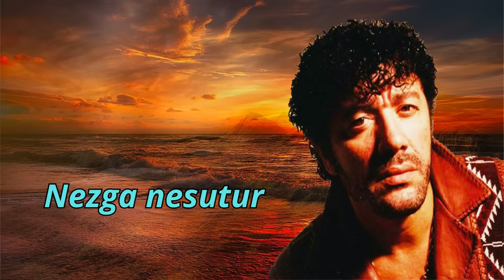Matoub Lounes - Ses plus belles chansons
↓TRACKLIST↓

1. Tighri n tajjalt : 00:00
2. Selkan iderz : 05:41
3. Nezga nesutur : 09:44
4. Sseh ssev : 14:08
5. Equrent etegwa : 20:27
6. Awin iruhen : 26:14
7. Ihif n nnger : 32:10
8. Thissirth nendama : 36:07
9. Tatut : 49:53
10. Ayen ayen : 54:00
11. Tanumi : 00:58:32